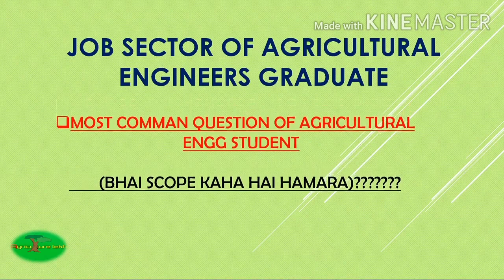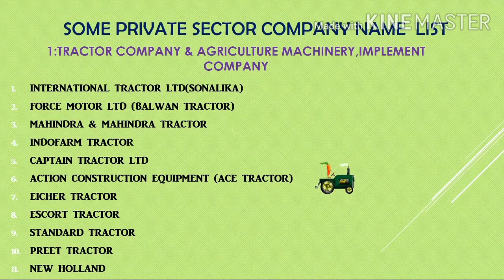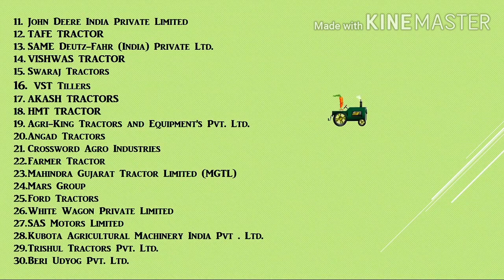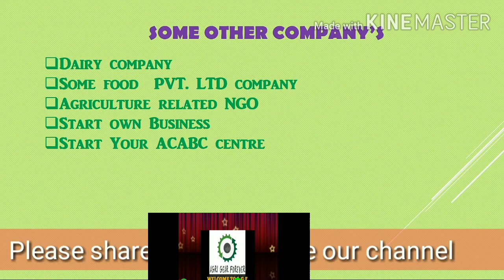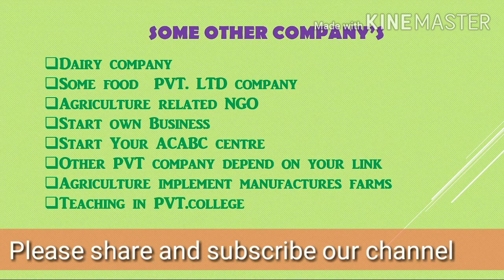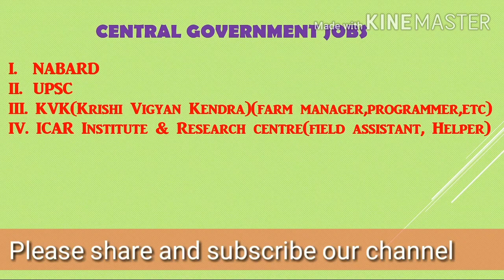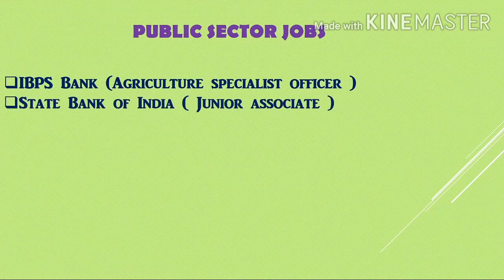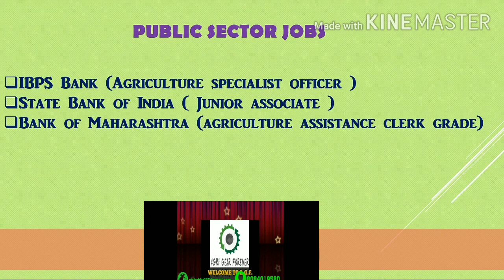Scope of Agriculture Engineering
This platform is created by the team of Iitian Rishabh Raj Air-3, Abhinav Tamarakar Air-7 and Vishesh Jain Air -12 to help the Needy and Serious Gate aspirants Free of Cost. Trust me guys we will work to bring your rank under 20 in Gate exam .
FOR ANY DOUBT AND QUREY YOU CAN CONNECT ME ON FACEBOOK